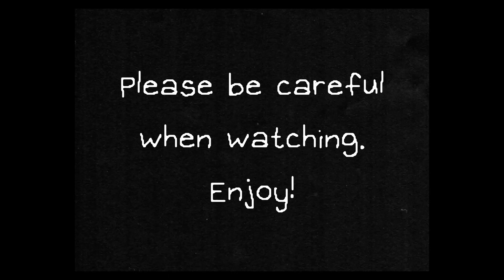Deleting RotMG bosses | Twitch Highlights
Some highlights of my Twitch channel from the 12th anniversary stream of my RotMG account.  As stated in the video multiple times, if you have any photosensitivity issues, please click off this video.

If you enjoyed the video, please consider giving me a follow over on twitch as well!

Realm of the Mad God (RotMG) is a Bullet Hell, Roguelite MMORPG.  Choose between 18 unique classes, level up, max your stats and take down the Mad God Oryx!